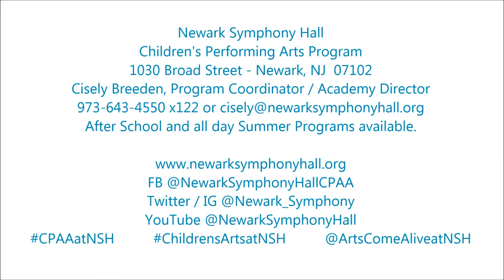Newark Symphony Hall Children's Performing Arts Academy Fall 2017 - Vocal ABC's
Professionally trained vocal instruction with the fabulous Jenea Martin.

Do you want your child's arts to come alive?

Did you know that you can purchase tickets for most of our upcoming events by telephone?

Newark Symphony Hall
1020 Broad Street
Newark, New Jersey  07102
Box Office: 1030 Broad Street
Box Office Hours: Monday-Friday Noon-5pm • Saturday 11am-3pm • Sunday Closed